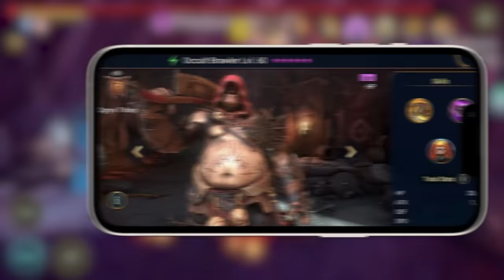Why Casino's Nicky Santoro Is One Of The Most Terrifying Villains In Film History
Install Raid for Free ☑️ Mobile and PC and get a special starter pack 💥 Available only for the next 30 days 💥

For many there are a few seminal Mob related movies made in the last 50 years.  Films like The Godfather Goodfellas, The Departed, have all crafted some of the best characters in film.  But Martin Scorsese's Casino delivers one of the best villains of them all with Joe Pesci's Nicky Santoro.  Casino gives us a real dynamic between our main anti-heroes, and Nicky Santoro will forever be one of the best.